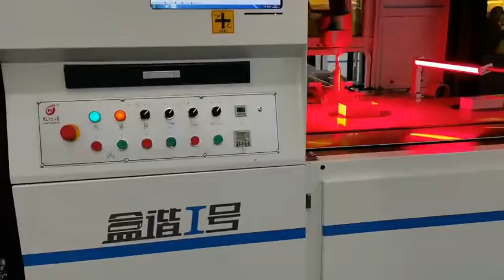High speed train ——Automatic rigid box making machines in Mexico/cep telefonu kutusu yapma makinesi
Double LS-300A "high speed train" —— Automatic rigid box making machines have finished installation in Mexico and start to production perfectly !
Our engineer have made many friends in customer's factory
Lovely poses shows the friendship between us :))
Çift LS-300A "yüksek hızlı tren" —— Otomatik sert kutu yapım makineleri Meksika'daki kurulumunu tamamladı ve mükemmel bir şekilde üretime başladı!
Mühendisimiz müşterinin fabrikasında birçok arkadaş edindi
Güzel pozlar aramızdaki dostluğu gösteriyor :))
Daha fazla ayrıntı, bizimle iletişime geçmekten memnuniyet duyarız: Mandy Lin
LS-300A "รถไฟความเร็วสูง" แบบคู่ —— เครื่องทำกล่องแข็งอัตโนมัติติดตั้งเสร็จแล้วในเม็กซิโกและเริ่มการผลิตได้อย่างสมบูรณ์แบบ!
วิศวกรของเราได้รู้จักเพื่อนมากมายในโรงงานของลูกค้า
ท่าน่ารักๆ แสดงถึงมิตรภาพระหว่างเรา :))
รายละเอียดเพิ่มเติมติดต่อเรา: Mandy Lin
Double "train à grande vitesse" LS-300A —— Les machines automatiques de fabrication de boîtes rigides ont terminé l'installation au Mexique et démarrent parfaitement la production !
Notre ingénieur s'est fait de nombreux amis dans l'usine du client
De jolies poses montrent l'amitié entre nous :))
Plus de détails, bienvenue pour nous contacter: Mandy Lin
Doble "tren de alta velocidad" LS-300A —— ¡Las máquinas automáticas para fabricar cajas rígidas han terminado de instalarse en México y comienzan a producir perfectamente!
Nuestro ingeniero ha hecho muchos amigos en la fábrica del cliente.
Poses encantadoras muestran la amistad entre nosotros :))
Más detalles, bienvenido a contactarnos: Mandy Lin